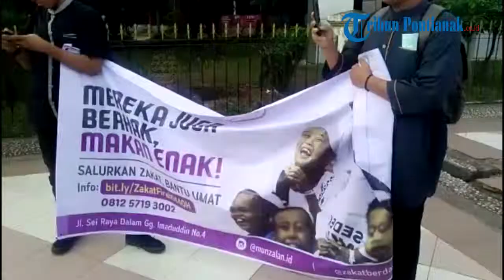Paskas Indonesia bersama Santri Bagi bagi Takjil di Bundaran Digulis